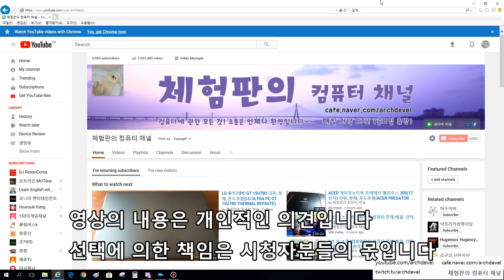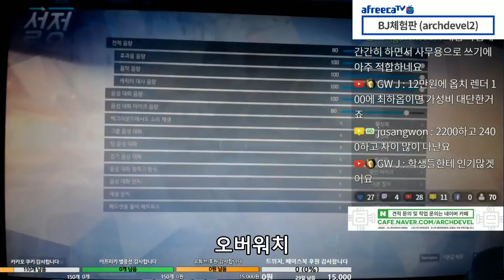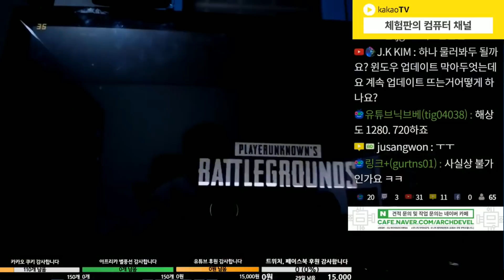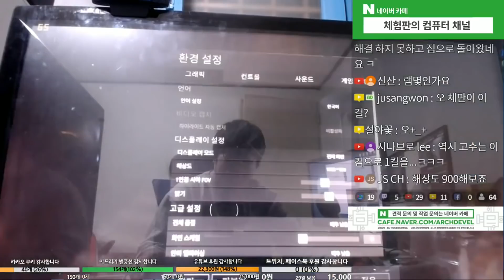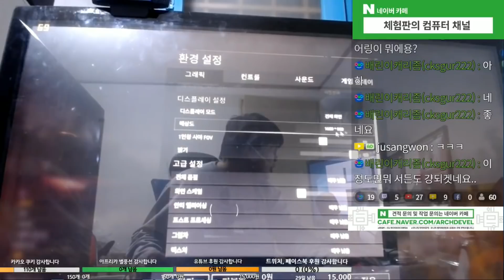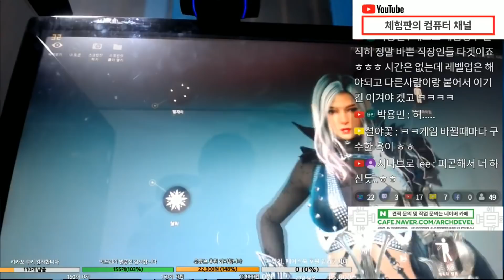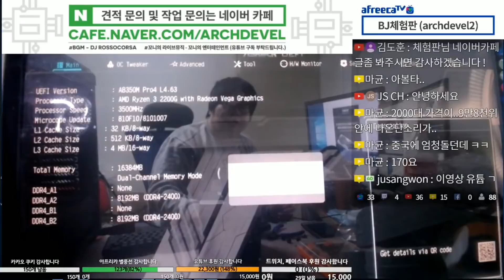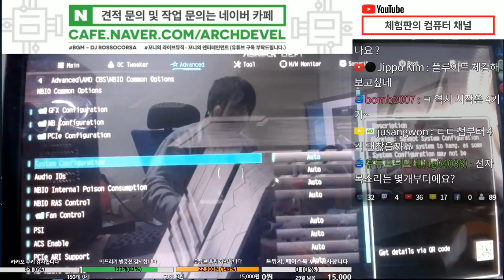레이븐릿지 2200G 리뷰(게임테스트, 오버클러킹설정 포함)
레이븐릿지 2200G 오버클럭 후 테스트 해봤습니다.
최종 3.8GHZ 1.35v, 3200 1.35v 18/18/18/18/38 듀얼채널, 1500GHZ, 1.25v 그래픽 오버클럭으로 진행했습니다.

0:06 평가
1:34 테스트 본체사양
2:36 파이어스트라이크 점수
3:25 스타크래프트2
4:27 오버워치
6:23 배틀그라운드
15:35 검은사막
22:50 레이븐릿지 오버클러킹 바이오스 설정